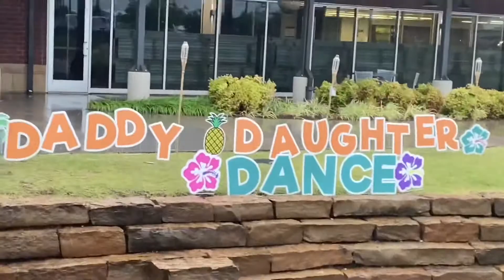Daddy Daughter Dance 2020